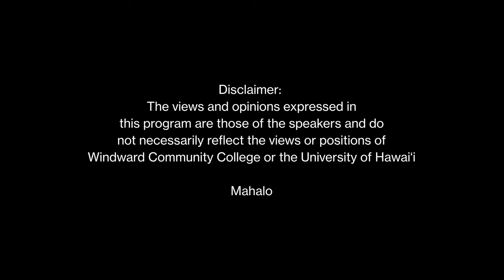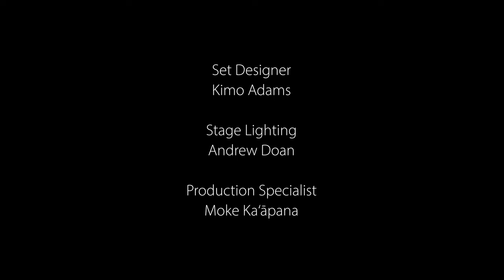Ke Ao Mālamalama o Ka Hula: Kumu Kawaikapuokalani Hewett ft. Kumu Hula Maelia Loebenstein Carter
E HO‘OMAIKA‘I IĀ KUMU KAWAIKAPUOKALANI HEWETT!
Big congratulations and aloha to Windward CC and Ko‘olaupoko’s own Kumu Hula Frank Lehua Kawaikapuokalani Hewett for his achievement of teaching hula for 50 years within our community.  Kumu Kawaikapu’s golden anniversary also coincides with the honor of being inducted into the Hawaiian Music Hall of Fame at the end of the month.  To celebrate this incredible achievement, we premiere a special Ke Ao Mālamalama o Ka Hula episode in which Kumu Kawaikapu becomes the interviewee! Kumu Hula Maelia Loebenstein Carter makes a guest appearance as she sits down to talk story with Kumu Kawaikapu about his life and experiences as a kumu, a haku mele, a mo‘opuna, and a tūtū man.  E ola mau kou aloha nui!

Ke Ao Mālamalama o Ka Hula: The Enlightenment of Hula is a talk story series featuring some of Hawaiʻi's most celebrated and accomplished kumu hula hosted by world renowned songwriter, kumu hula and Windward CC lecturer Frank Lehua Kawaikapuokalani Hewett. Intimate talk story and panel discussions offer a deeper understanding and appreciation for the traditional ways of learning hula and “becoming” a kumu hula.  Filmed on the grounds of Windward Community College, Kāneʻohe, Hawaiʻi.

Ke Mālamalama o Ke Ko‘olau : Enlightening Ko‘olau
visit windward.hawaii.edu today!